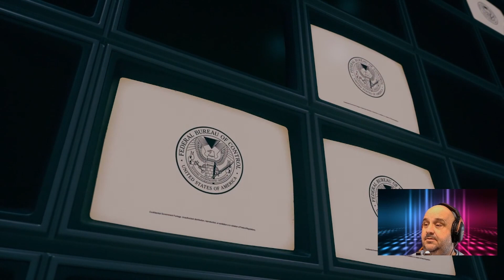What do we have here? | Control Part 16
Thanks to the head phones the Janitor gave us we were able to make it through the hotel maze.  It was no walk in the park but thanks to the very fitting fight music Ahti provided we made it out and onto other things that will surprise you.  I ran into a glitch after getting killed during the last mission in the video that prevented me from completing it.  Hopefully I will not have to backtrack too far in order to avoid the problem.  If not this may be the last in this series.